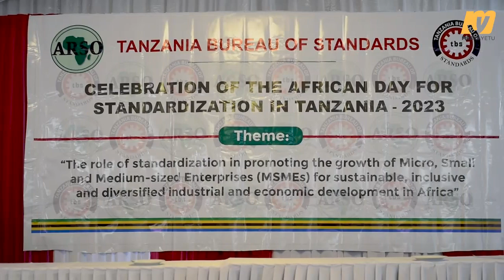TBS yateua watatu kuwakilisha Tanzania mashindano ya insha Afrika